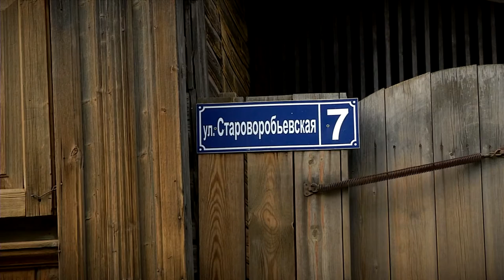Сохраняя историческое наследие. Волонтеры проекта «Том Сойер Фест» восстанавливают деревянный дом